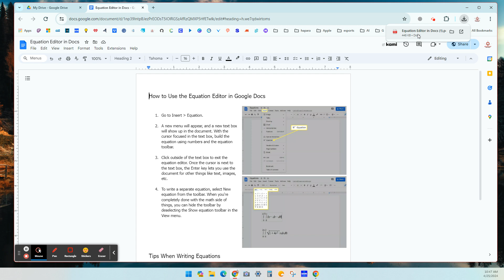Turn a Doc into a PDF FAST!